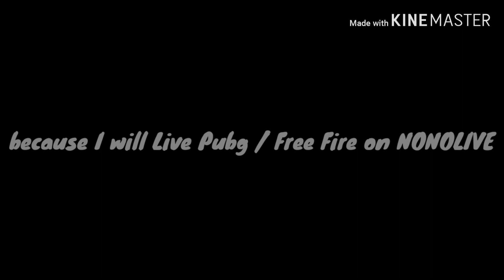GgGteamnoit Live Stream in NONOLIVE! 8/9 at night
Hello, come back, guys

Next?

A:Live in NONOLIVE
B: Minecraft
C:Free Fire
D:Rondom

Download —

Name NONOLIVE:Gnooit

Game.ly:GamerZ_77
NONOLIVE: Gnooit